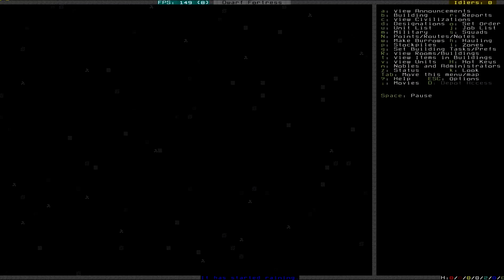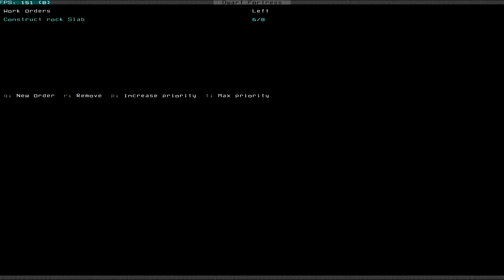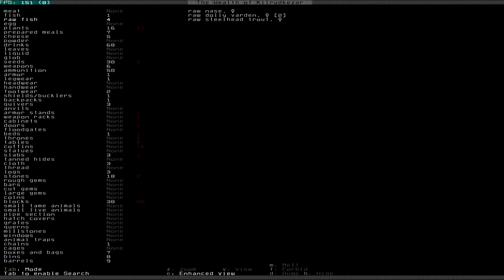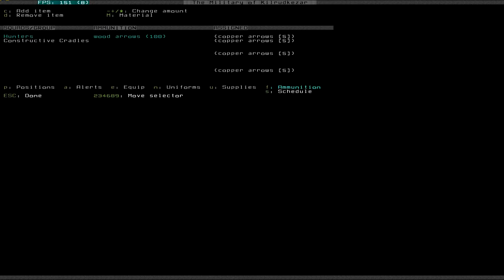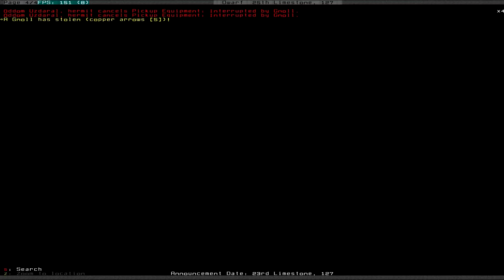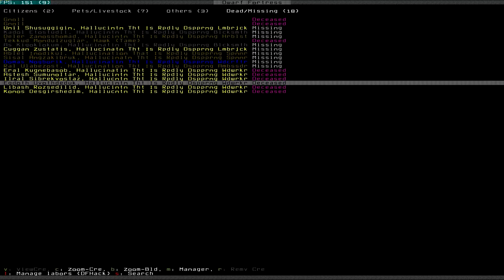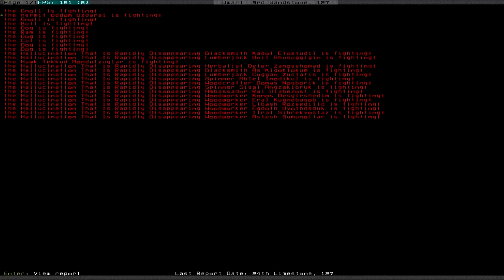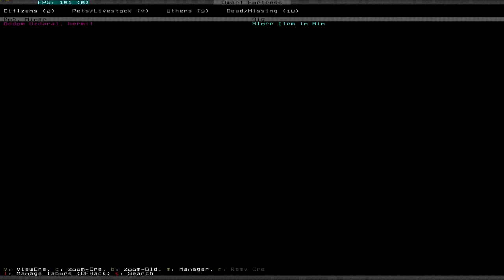Let's Play Dwarf Fortress S3 015 - Masterwork Hermit (Deutsch)